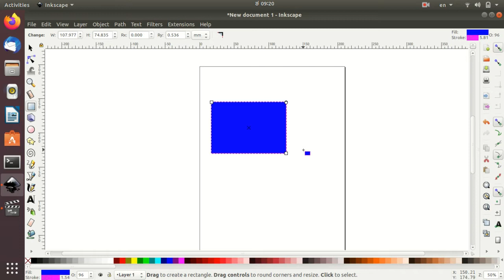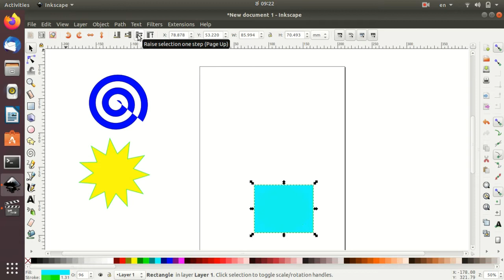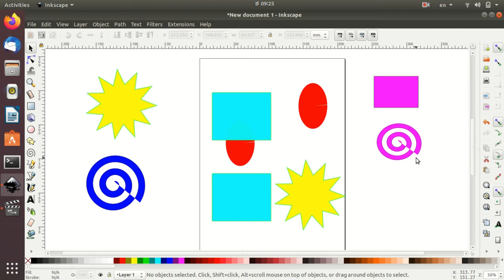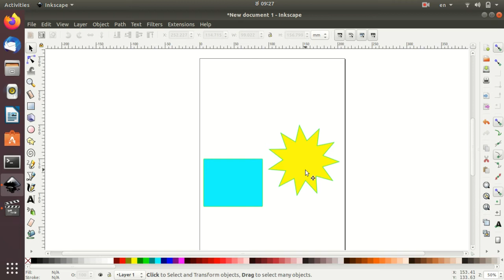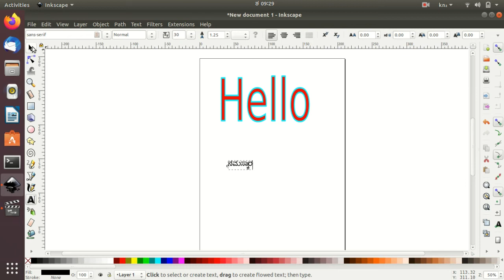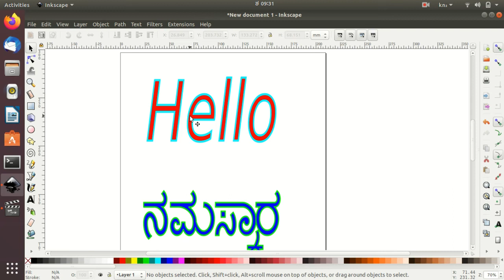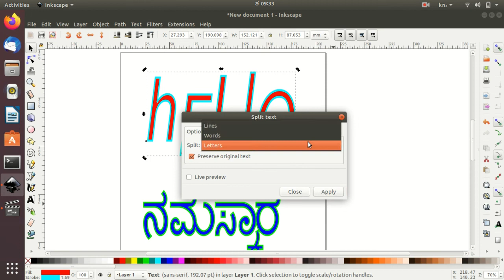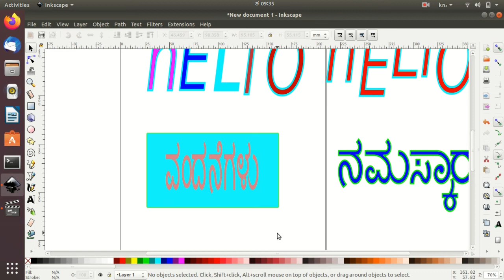Inkscape-Ubuntu-Kannada - Session 2 - (ಇಂಕ್ ಸ್ಕೇಪ್-ಉಬಂಟು-ಕನ್ನಡ)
ಇಂಕ್ ಸ್ಕೇಪ್  (Inkscape) ಕಲಾತ್ಮಕ ಮತ್ತು ತಾಂತ್ರಿಕ ಚಿತ್ರ ಬಿಡಿಸುವ ಸಾಧನ / Inkscape is a tool for artistic and technical illustrations

ಇಂಕ್ ಸ್ಕೇಪ್  (Inkscape) ಕಲಾತ್ಮಕ ಮತ್ತು ತಾಂತ್ರಿಕ ಚಿತ್ರ ಬಿಡಿಸುವ ಸಾಧನ. ಇದನ್ನು ವ್ಯಂಗ್ಯಚಿತ್ರಗಳು, ಕ್ಲಿಪ್ ಆರ್ಟ್, ಲೋಗೊಗಳು, ಮುದ್ರಣಕಲೆ, ರೇಖಾಚಿತ್ರ ಮತ್ತು ಫ್ಲೋಚಾರ್ಟಿಂಗ್‌ನಂತಹ ಕಲಾತ್ಮಕ ಮತ್ತು ತಾಂತ್ರಿಕ ಚಿತ್ರಣಗಳಿಗಾಗಿ ಬಳಸಲಾಗುತ್ತದೆ.ಈ ವಿಡಿಯೋನಲ್ಲಿ, ನಾವು ಇಂಕ್ ಸ್ಕೇಪ್  (Inkscape) ಸಾಧನವನ್ನು ಕಲಿಯೋಣ.

Inkscape is a Free and open-source vector graphics editor. It offers a rich set of features and is widely used for both artistic and technical illustrations such as cartoons, clip art, logos, typography, diagramming, and flowcharting. In this video, we will learn how to use this Inkscape for graphics